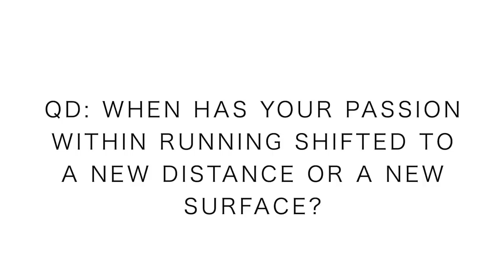Marathon Racing or Mountain Racing in 2020?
Commissions earned through Running Warehouse links, help support this channels content creation, thank you!

The 2020 racing season is just around the corner. I cannot wait to pull the trigger on some of these races and see if the road marathon circuit is where I need to live for a little bit. Speed in 2020, speed! Which of course I will take that speed and reapply to the trails and mountain running down the road. Win Win. Onward and Upward, to marathon racing in 2020!

Mailing Address:

USA

Seek Beauty
Work Hard &